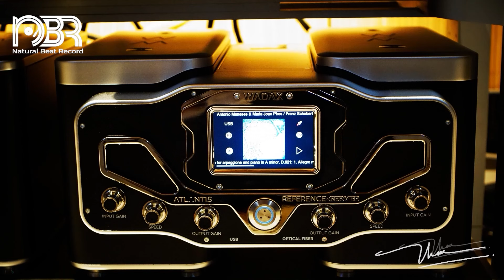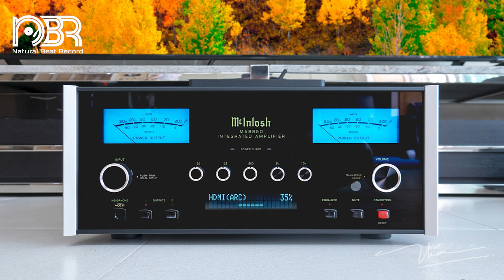Vintage Audiophile Music 2024 - Audiophile NBR Music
►►  BOOKSHELF Speaker